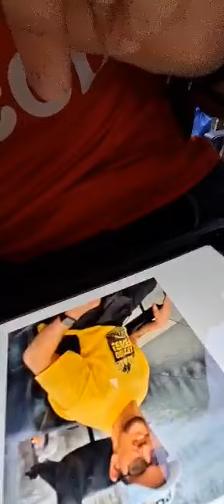Joke 198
JACOB IS LAUGHING OUT LOUD, as he tries to share his newest joke, and you don’t want to miss it! We’re so grateful to Jacob for sharing his gift with us --- YINZ KEEP SMILING!